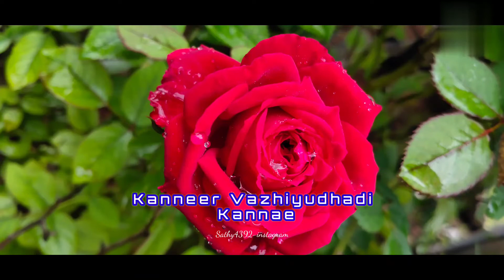September 7, 2021